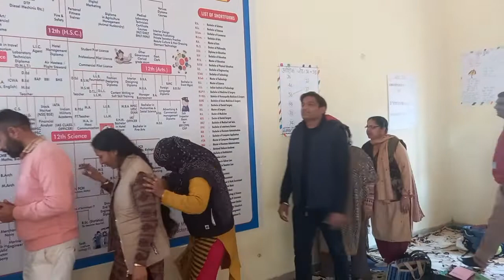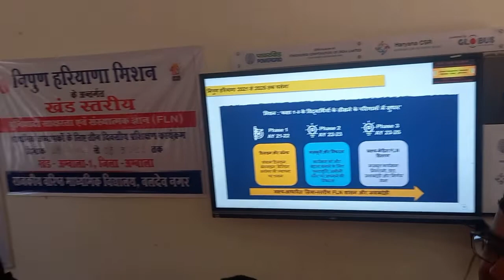THAILE MEIN PATTI चलेगी थैले में पट्टी